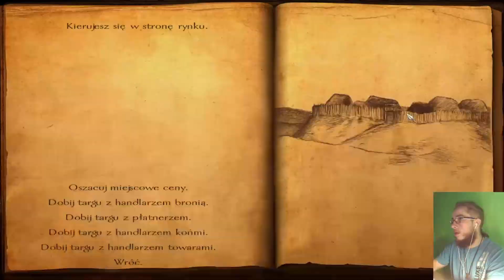MOUNT & BLADE : VIKING COUNQUEST [#21] - PO POLSKU OD RAZU LEPRZA GRA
Viking Conquest przenosi akcję w środkowy okres średniowiecza, umiejscawiając ją na Wyspach Brytyjskich i w Skandynawii (tereny dzisiejszej Danii i Norwegii). Rozszerzenie zaopatrzono zarówno w różnorodne formy rozgrywki wieloosobowej (w tym nowe, np. Coastal Assault i Warlord), jak i w tryb jednoosobowy, oferujący nową kampanię fabularną i tradycyjny moduł sandbox. Kampania fabularna koncentruje się na wydarzeniach z drugiej połowy IX wieku n.e., kiedy to synowie nordyckiego wodza Ragnara Lodbroka przez parę lat organizowali nieskoordynowane wyprawy łupieżcze na królestwa we wschodniej Brytanii, założone przez Anglów i Sasów (były to najazdy prowadzone przez tzw. Wielką Armię Niewiernych). Gracz musi poradzić sobie w tych trudnych czasach, angażując się w walki i polityczne intrygi targające światem i podejmując w związku z nimi właściwe decyzje, co do tego, czyim sojusznikiem zostanie, a z kim wejdzie w konflikt. Na nową mapę składa się ponad 300 miast, wiosek, zamków itp., reprezentujących 21 różnych królestw i 6 kultur. Świat zamieszkują setki bohaterów niezależnych, z czego ponad 200 to postaci historyczne. Jak wiadomo, Wyspy Brytyjskie oddzielają od Skandynawii rozległe obszary wodne – tym samym w grze pojawiła się nowość w postaci podróży i walk morskich. Nie zabrakło możliwości konstruowania i kupowania różnego rodzaju statków oraz kompletowania drużyn do żeglarskich grabieży. Co istotne, rozgrywka wodna nie została oddzielona od tej na lądzie, zatem nic nie stoi na przeszkodzie, by na przykład dokonywać łupieżczych ataków na przybrzeżne osady.